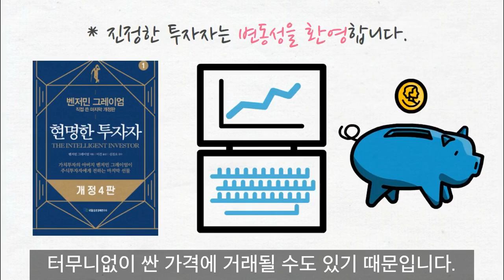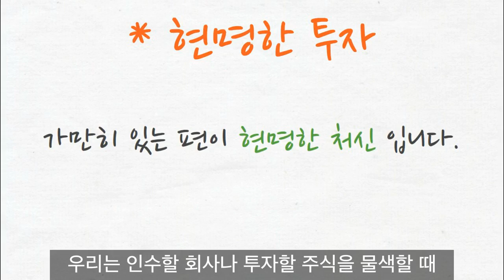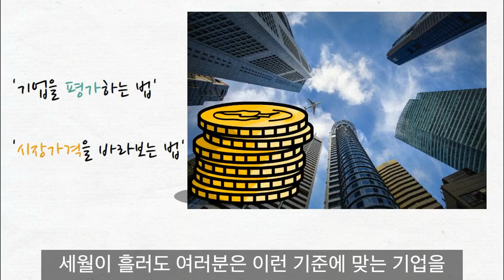진정한 투자자는 변동성을 환영합니다ㅣ워런버핏의 주주서한ㅣ워런 버핏이 직접 쓴 유일한 책ㅣ그림영상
안녕하세요,
그림영상으로 핵심만 쉽게 전달하는
부유한 책방 인사드립니다. ^^​
"진정한 투자자는 변동성을 환영합니다.”

"가만히 있는 편이 현명한 처신 입니다."

"10년 동안 보유하려는 생각이 아니라면 단 10분도 보유해서는 안됩니다."
[워런버핏의 주주서한]

부유한 책방​은

도입부
​The essays of Warren Buffett 워런버핏의 주주서한

* 당신이 앞으로 5년 동안 주식을 사 모은다면, 이 기간에 주식시장이 올라가기를 바랍니까, 내려가기를 바랍니까?
이 퀴즈에 틀린 답을 하는 투자자들이 많습니다.
앞으로 장기간 주식을 사모을 사람들조차 주가가 오르면 기뻐하고
주가가 내리면 우울해합니다.
이는 햄버거를 사먹으려는 사람들이 쇠고기 값이 오른다고 좋아하는 셈입니다.
이런 반응은 이치에 맞지 않습니다.
곧 주식을 팔 사람들만 주가가 오를 때 기뻐해야 합니다.
주식을 살 사람들은 주가가 내려가기를 바라야 합니다. ​